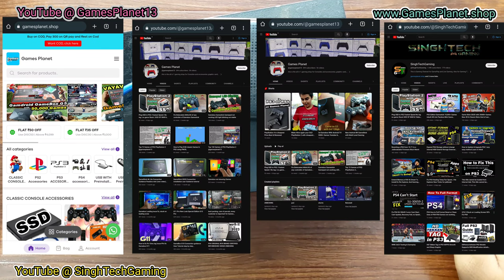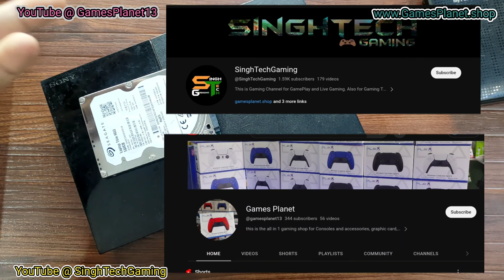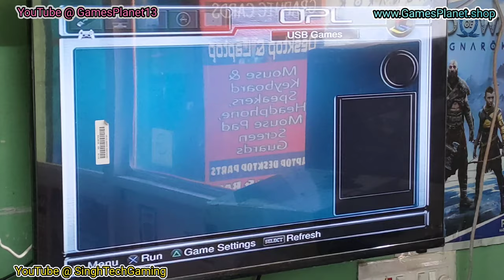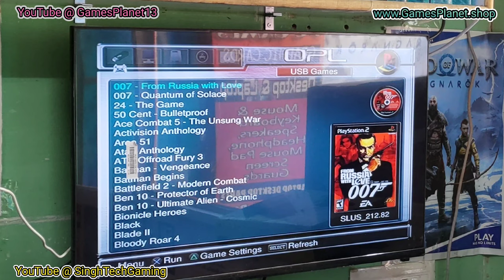(Fix) USB Hardisk is not working in PlayStation 2 - FIX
Hello guys how are you, in this video I am showing you that if your PlayStation 2 is not working with USB Hard disc or HDD then how can you fix it without opening of PS2, no need to send anywhere or no need any repairing, watch this video till end to learn how it will solve.

हेलो दोस्तों कैसे हैं आप, इस वीडियो में मैं आपको दिखा रहा हूं कि अगर आपका PlayStation 2 USB हार्डिस्क या HDD के साथ काम नहीं कर रहा है तो आप PS2 को खोले बिना इसे कैसे ठीक कर सकते हैं, न कहीं भेजने की जरूरत है और न ही किसी रिपेयरिंग की जरूरत है, इसे देखें यह कैसे हल होगा यह जानने के लिए वीडियो अंत तक.

USB device with preloaded PS2 Digital top games or Optional Games

USB 3.0 to sata converter

USB 3.0 to sata cassing

this video is for knowledge purposes, keep watch and collect knowledge, just click on like if you loved this content